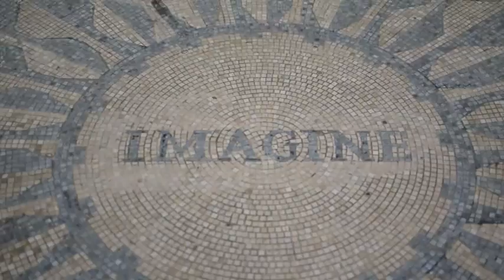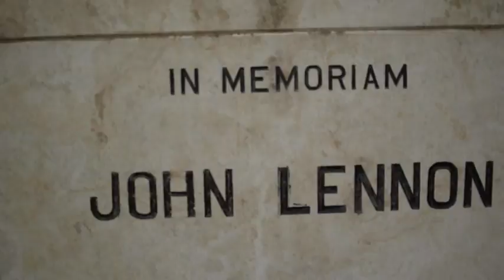Richie Olivera Tribute to John Lennon - Imagine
Richie Olivera Instrumental Music With andean Flutes is Presenting a Video Tribute to John Lennon

The video was filmed in Lima - Peru

or you can also check me on youtube under